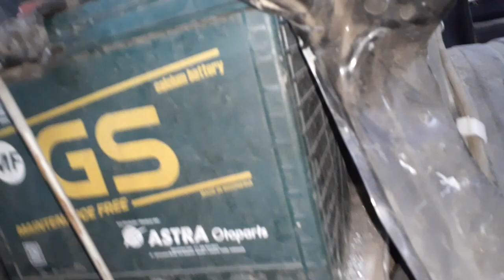🔥IDE alat ketok tulangan mobil@oprek999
ide luar biasa buat alat ketok,